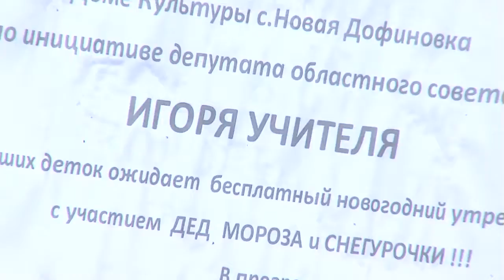Те еще новости (28 12 16) Новый год к нам мчится